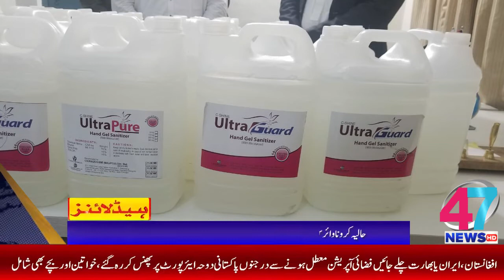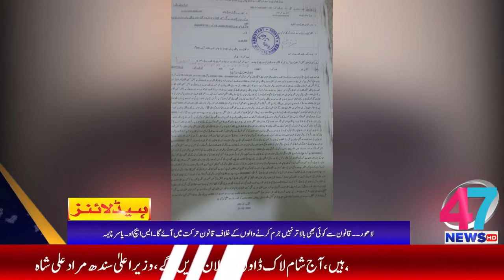Headlines 47 News 08:00 pm 22-03-2020